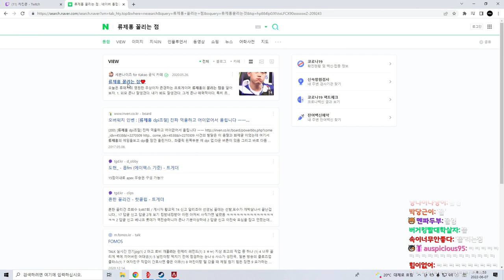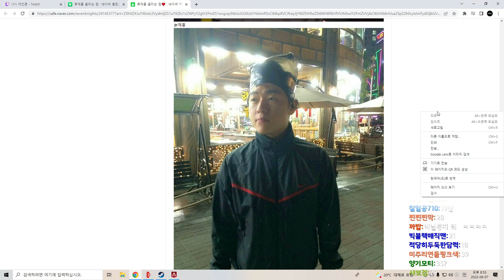아 고세구님은 그겜(이리)안하신다고? 😄 - APEX LEGENDS ITA